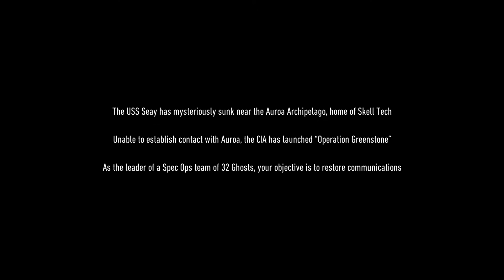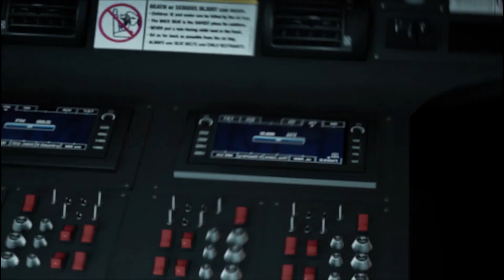GHOST RECON BREAKPOINT | Gameplay Part 1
What's good world? JerzyGeneral here with that new "Ghost Recon: Breakpoint" gameplay, hope you guys enjoy!